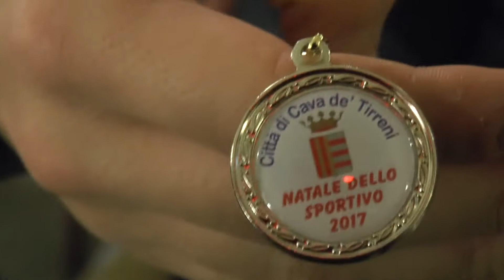Effettuate le premiazioni al Natale dello Sportivo Tanti auspici per il futuro